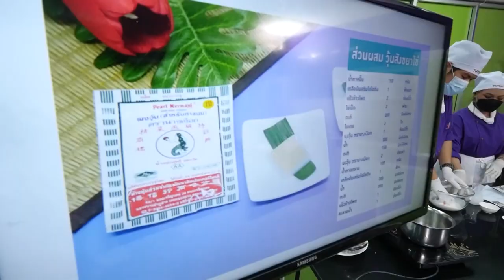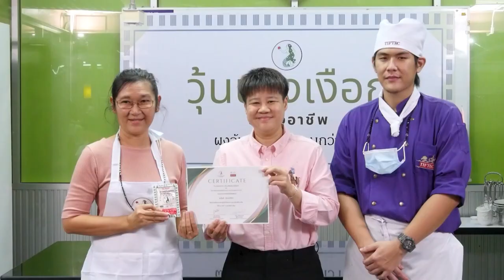รายการ Cooking Guru หัวปลีสมุนไพรกรอบกับน้ำจิ้มถั่วลิสง EP.295 [2/3]